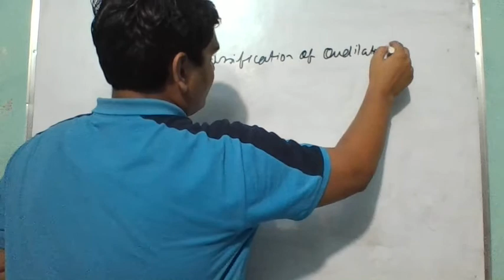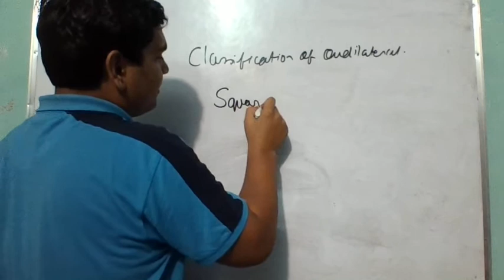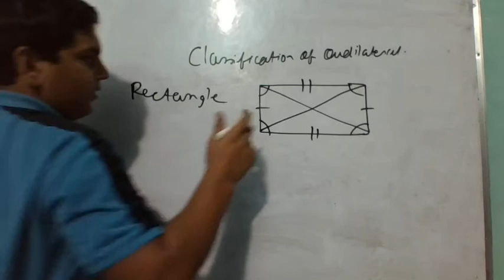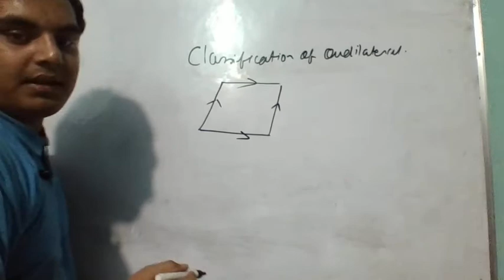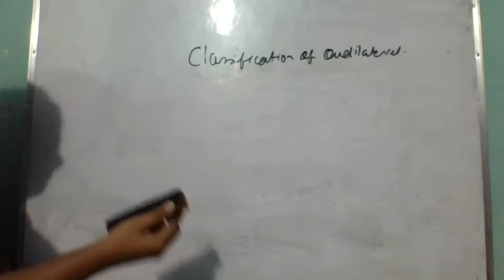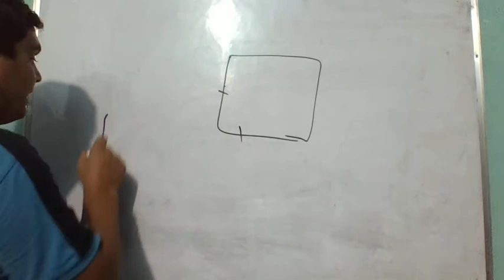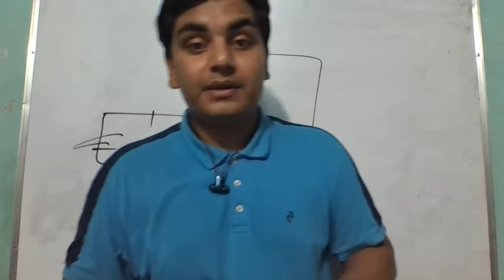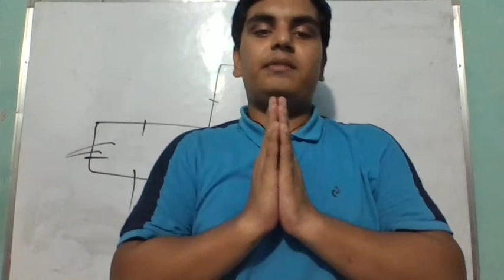Naresh Tutorials Class 6 CBSE